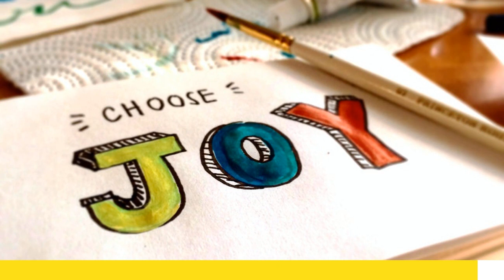Calimba - MUSIC SIN COPYRIGHT ❤🎧